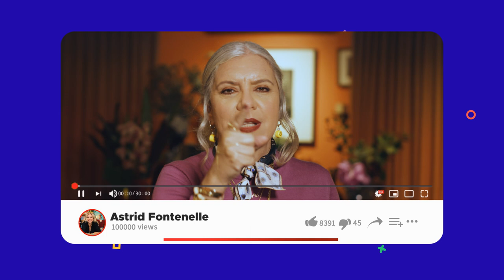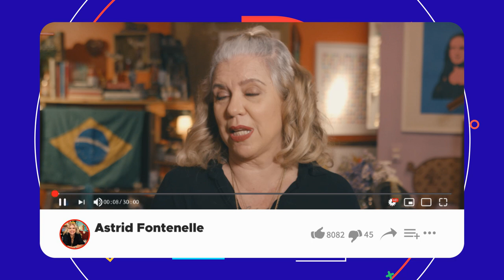A vitoriosa história de vida de MARIA ESTHER BUENO: a Maior Tenista do Brasil | MULHERES ADMIRÁVEIS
Salve, salve, simpatia!

Leveza, graça e centenas de títulos foram os rastros de Maria Esther Bueno, uma mulher admirável que dedicou a sua vida ao tênis. O gosto pelo esporte era inerente à sua família, mas o brilho único ao entrar numa quadra era dela, que chamava humildemente, de dom. Começou as competições ainda na sua infância, e ao longo de sua carreira,  conquistou 589 títulos, além de medalhas e outros reconhecimentos. Maria Esther é um sucesso nacional e internacional, que representou o tênis brasileiro. Foi a melhor tenista do século XX em toda América Latina, equilibrava-se entre precisão e suavidade. Maria Esther Bueno; uma mulher admirável.